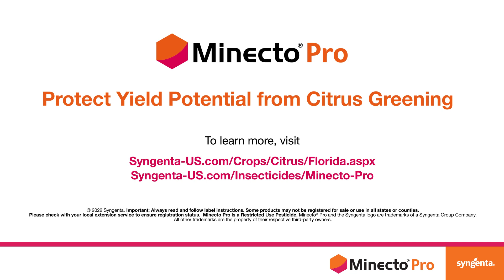Protect Yield Potential from Citrus Greening with Minecto Pro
Hear from Ned Hancock, grower and owner of Hancock Citrus in Florida, about his experience with Minecto Pro insecticide from Syngenta.

Timestamps:
00:00 - Intro
00:06 - Ned Hancock
00:27 - Asian Citrus Psyllid and Citrus Greening
00:55 - Minecto Pro